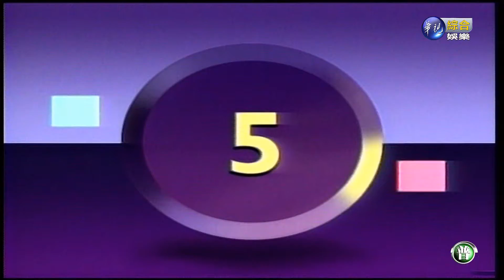0308連環泡-1933